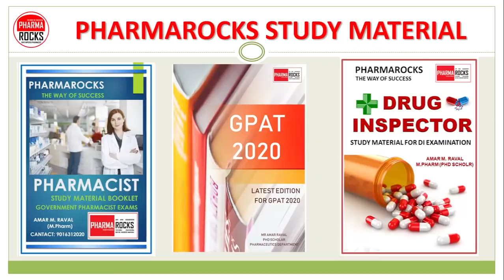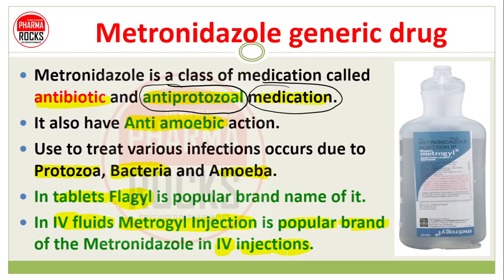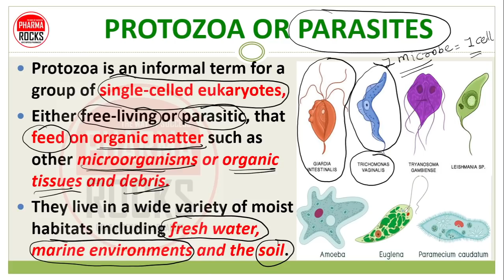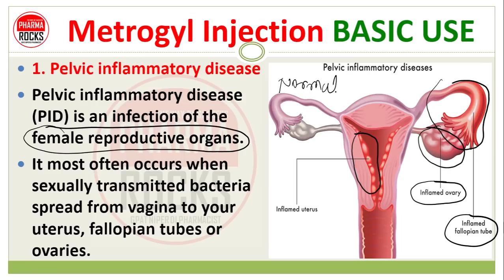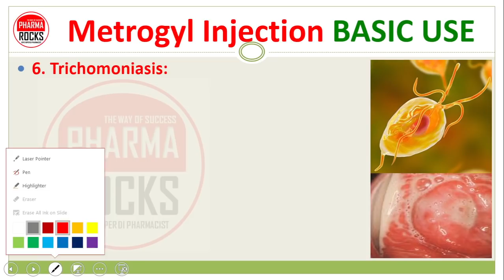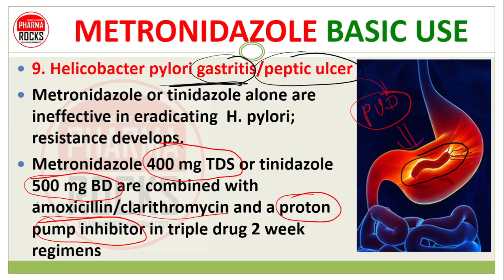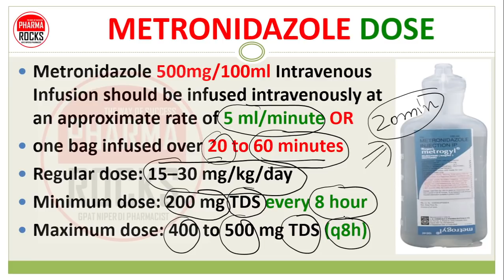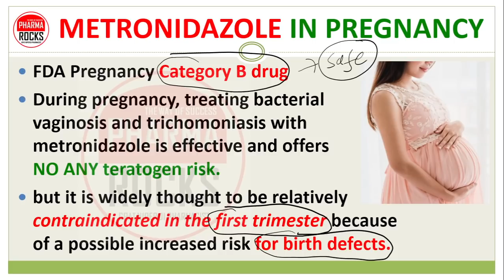Metrogyl Injection, Use, Dose, Side effects, Warnings, मेट्रोजिल इंजेक्शन कब और क्यों लगाते है?